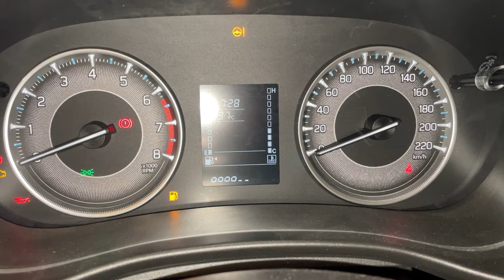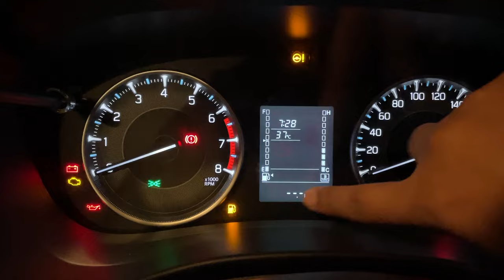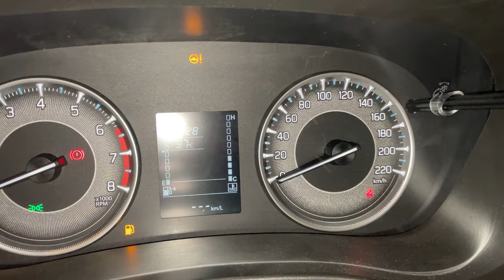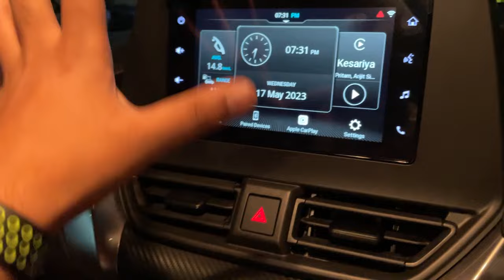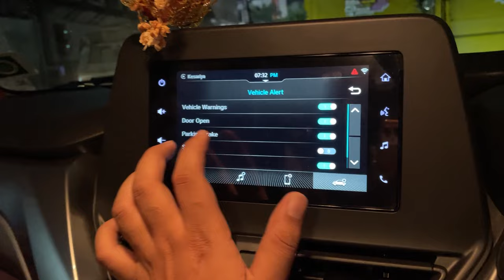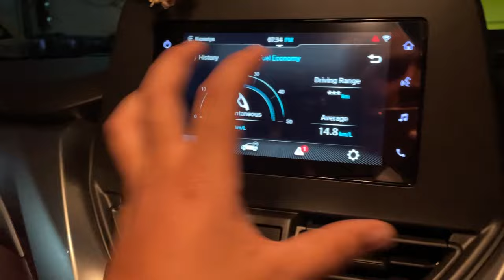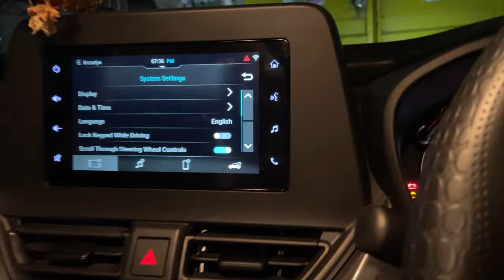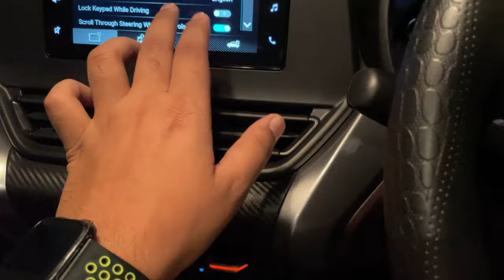FRONX delta plus - ALL HIDDEN FEATURES EXPLAINED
HI GUYS I AM FROM BAREILLY,UTTAR PRADESH.THIS VIDEO IS REGARDING OUR FRONX DELTA PLUS MID AND SMARTPRO SCREEN FEATURES EXPLAINING .HOPE YOU WILL LIKE IT.